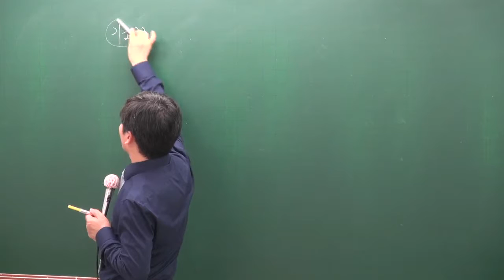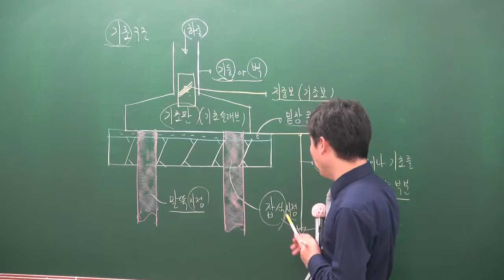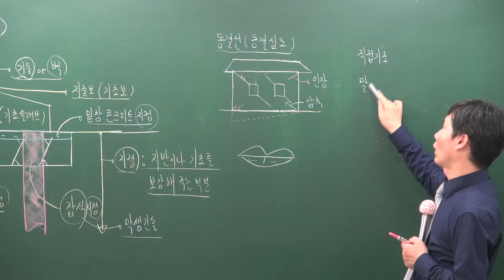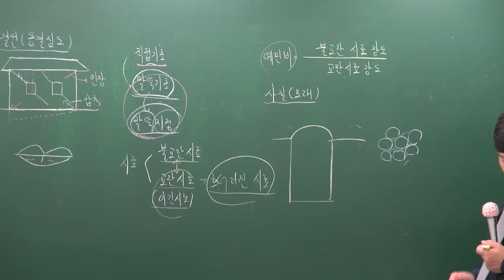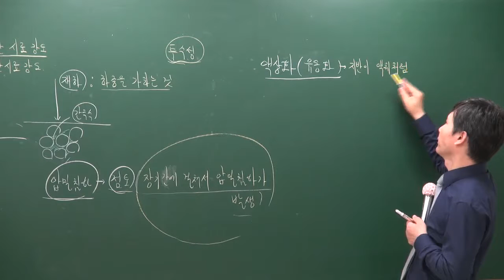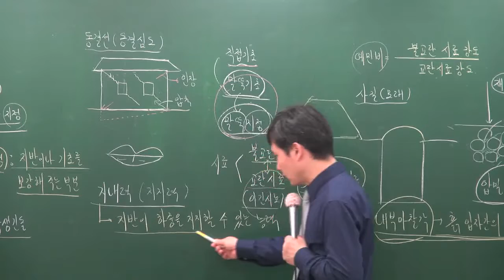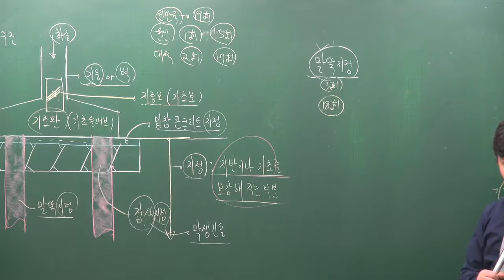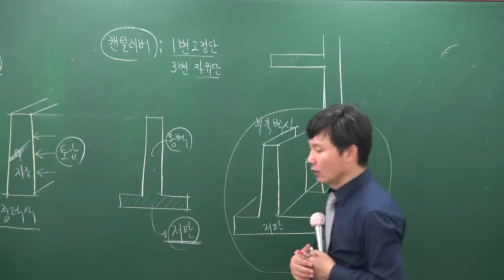[2017][올프리] 주택관리사 1차 시설개론 기초이론 5강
[올프리] 2017년 주택관리사(보) 1차 회계원리 기초이론 송일근교수